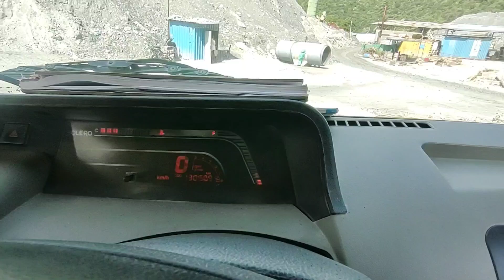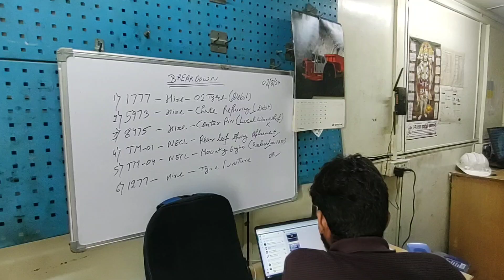गाड़ी का चलान होने से कैसे बचें हम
daily vlog
GW Vlogs
gw vlogs
uttarakhand life style vlogs
pahadi vlogs